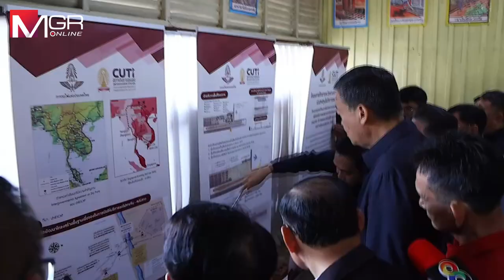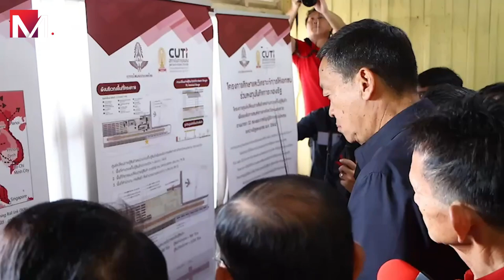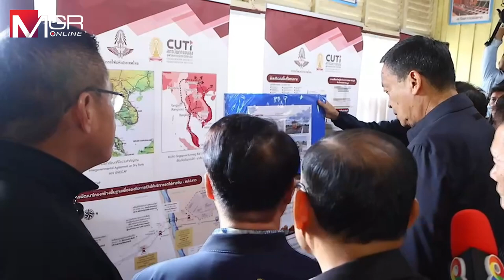เศรษฐา”นำคณะรัฐมนตรี สำรวจตลาดเกษตรอุดรฯ (ร่มเขียว) หนองประจักษ์ ก่อนขึ้นรถไฟอุดรฯไป หนองคาย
เศรษฐา”นำคณะรัฐมนตรี สำรวจตลาดเกษตรอุดรฯ (ร่มเขียว) หนองประจักษ์ ก่อนขึ้นรถไฟอุดรฯไป หนองคาย รับฟังความคืบหน้าการต่อยอดการขนส่งสินค้าจากไทยไปจีน